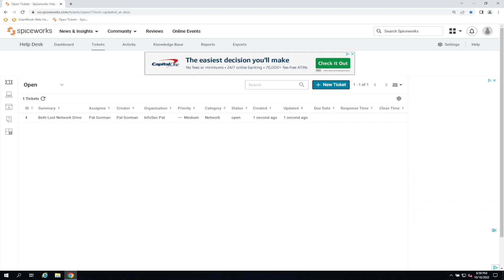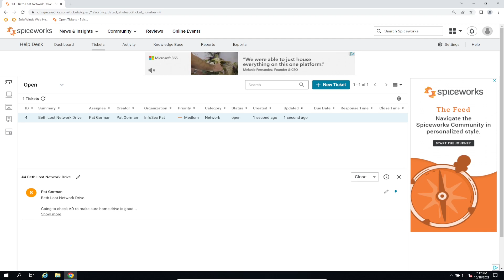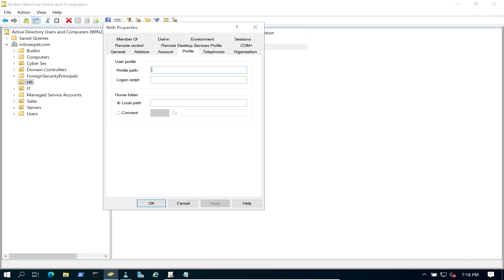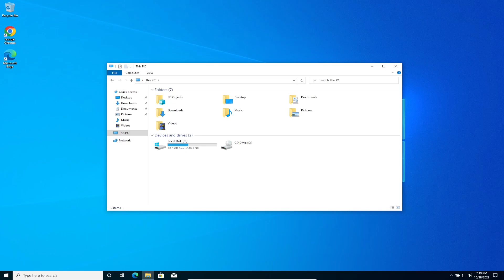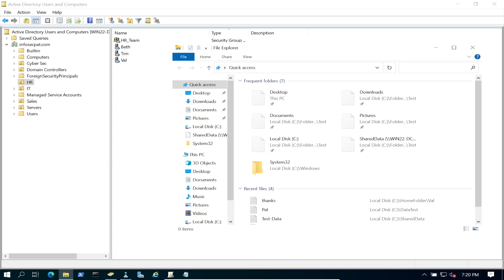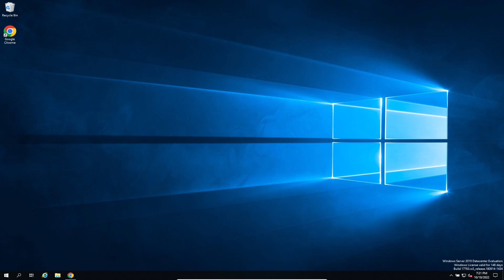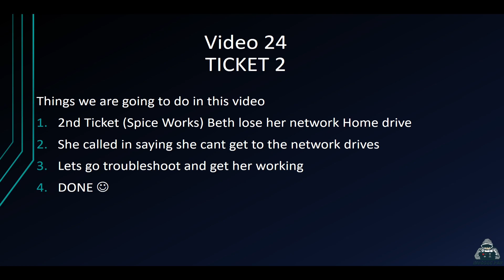How To Troubleshoot Missing Network Home Drive Server 2022 - Video 24 with InfoSec Pat 😎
How To Troubleshoot Missing Network Home Drive - Video 24 with InfoSec Pat

Check out the Windows Server 2022 Playlist for the complete training.

1. RTFM: Red Team Field Manual v2
2. Blue Team Field Manual (BTFM)
3. PTFM: Purple Team Field Manual
4. LFM: Linux Field Manual
5. Operator Handbook: Red Team + OSINT + Blue Team Reference

The Gear I use for recording, links are below:
1. My Lumix G7 Camera
2. My Camera Tripod
3. Blue Yeti Microphone
4. Cam Link 4K Capture Card
5. Rode Camera Microphone
6. Lighting setup

Networking Gear for Home Office:
1. My Dream Machine Firewall
2. Ubiquiti UniFi 6 Lite Access Point
3. My Synology 5-bay DiskStation DS1522+
4. ARRIS SURFboard SB8200 DOCSIS 3.1 Cable Modem
5. Dell XPS 15 9510 Laptop
6. Dell Docking Station

Add Infosec Pat on Instagram!